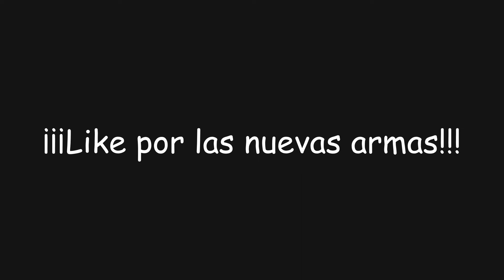"La Tatara-espada" | Genshin Impact #448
En este video de Genshin Impact descubriremos como acceder a una zona que nos dará un nuevo logro secreto y... ¡Los planos para forjar el mandoble Asesinato de Katsuragi!